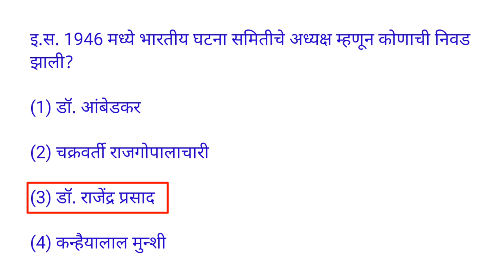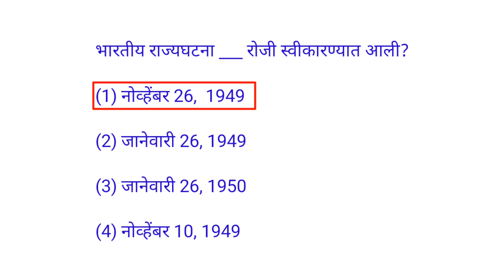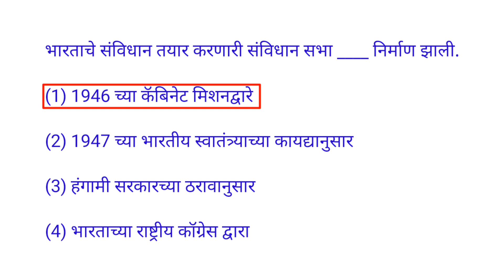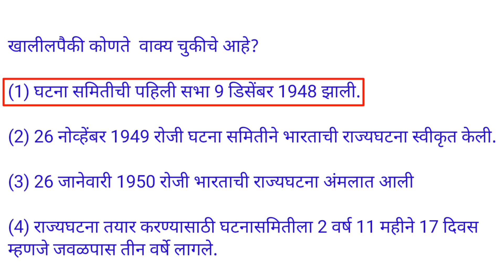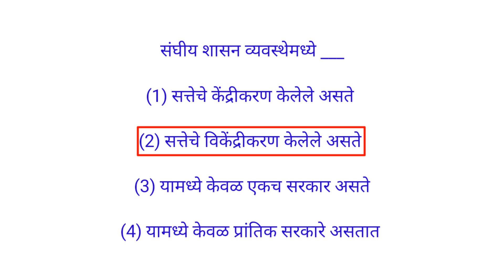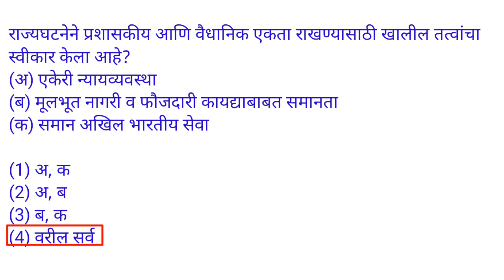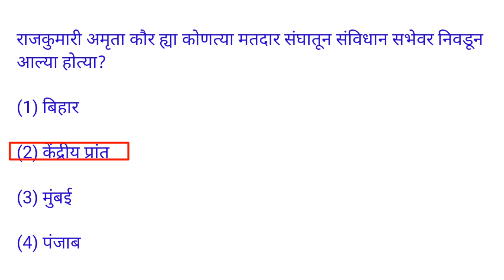Bharatiy Rajyaghatana || 25 PYQs